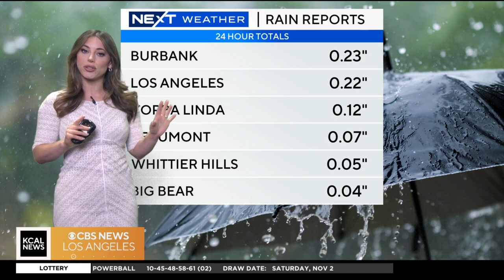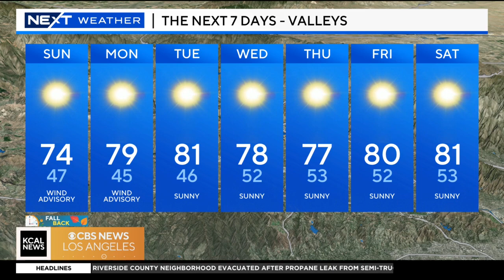Alex Biston 11/03/2024 KCAL9/CBS2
KCAL9/CBS2, Los Angeles California